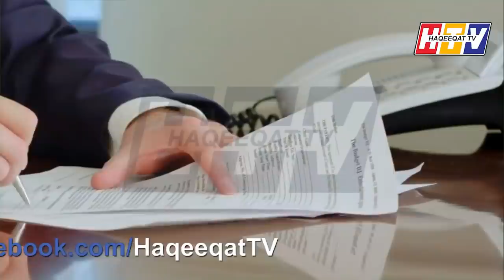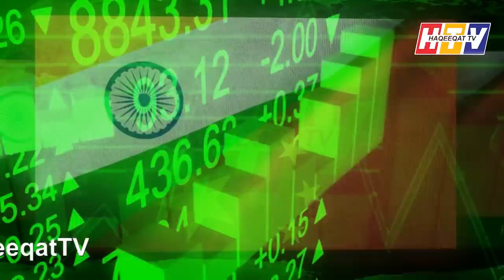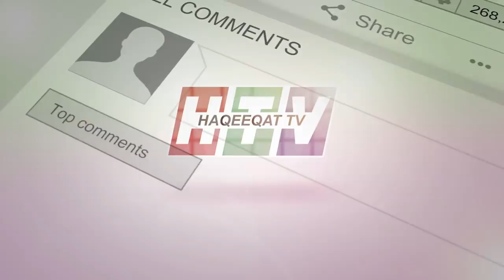Indian Telecom Ministry Bans All Chinese Deals and Equipment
This is the major step took by the telecom Industry of India not to use the Chinese products as well equipment. China will respond in a different way by putting tariff on Indian products exporting to China as well. Things are not coming slow for them at the moment.